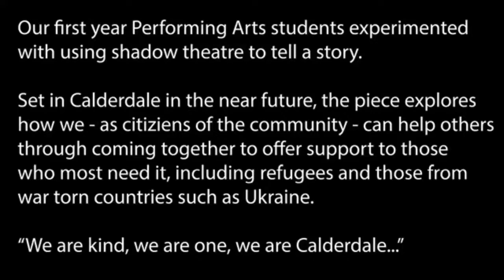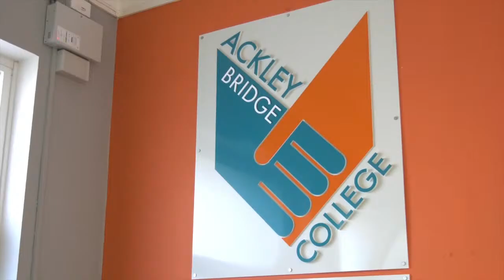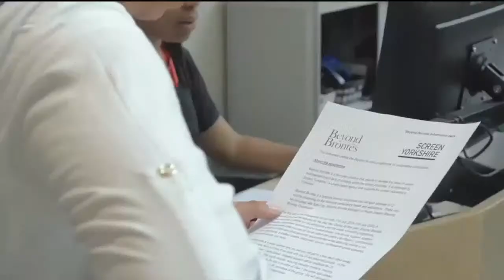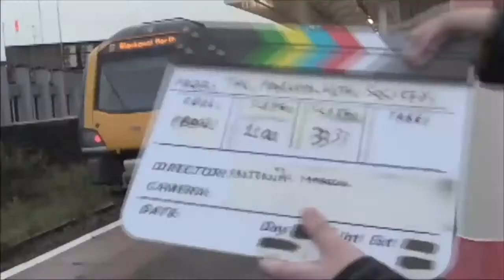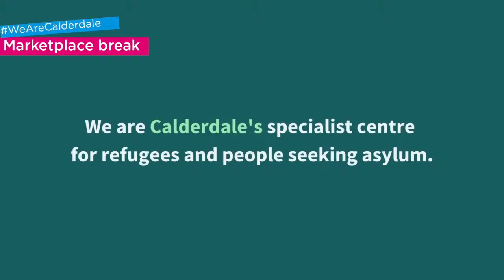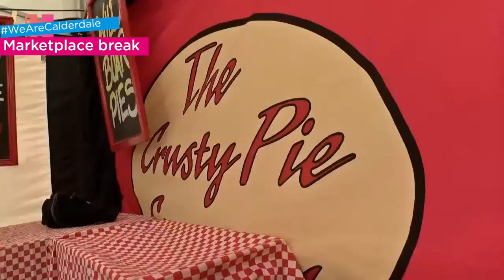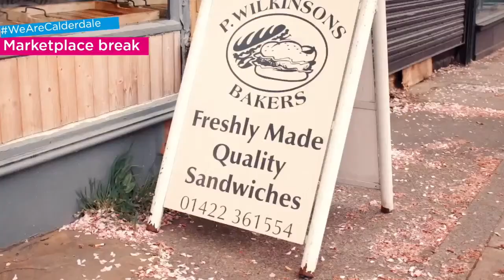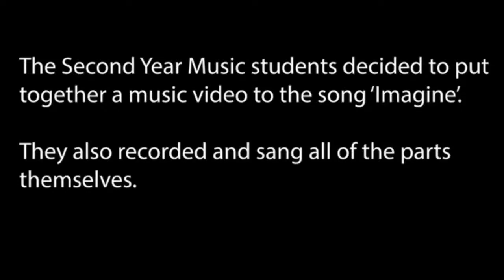We Are Calderdale 2022: Calderdale Together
Tune into this year's 'We Are Calderdale' event LIVE, on Thursday 26 May 2022.

This year’s event is focused around Calderdale Together – together we are stronger, more resilient and more able to do wonderful things for Calderdale and our communities.

During the day we will hear from local people about how they have collaborated, innovated and supported communities and individuals during extremely challenging times. We'll also hear from young people about the things that they feel are important in terms of how we should all be responding to the climate emergency. There will be a Market Place during the break, where you'll be able to see film clips of those organisations exhibiting.